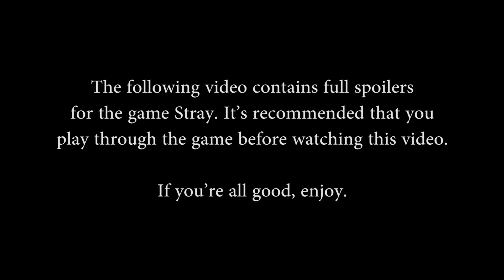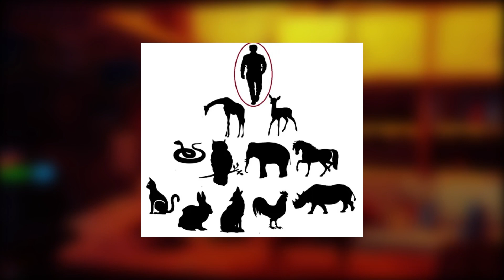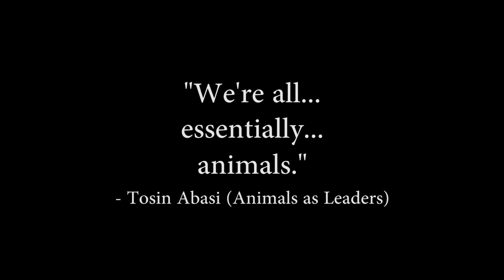Stray and Animals as Leaders | PostMesmeric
Stray is a cyberpunk story in every sense. Beyond its adorable lead, it's a tale showing mankind's thirst for progress and advancement...and the taxing losses that come with it. Let's take a look at this indie hit and see how Stray's world shows animals as leaders, a story of dismantling anthropocentrism and putting humanity's ego in check.

Follow PostMesmeric on Twitter!

Thumbnail assistance by @PixelPoizon.